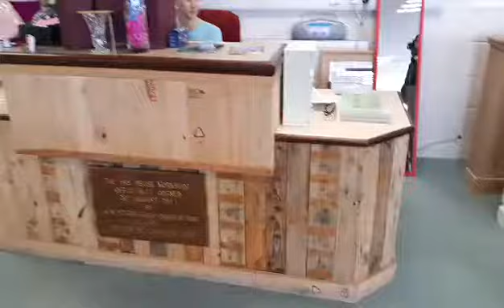Praktyki w Irlandii Północnej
Realizowanie projektu finansowanego przez Unię Europejską - Zagraniczne praktyki zawodowe uczniów Zespołu Szkół nr 8 - Irlandia Północna